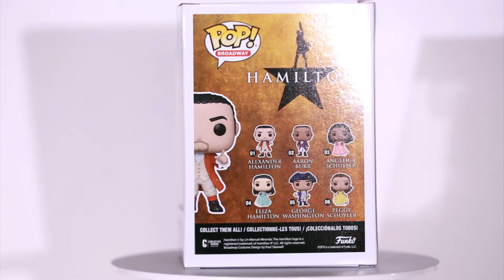Alexander Hamilton Funko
Alexander Hamilton
Funko